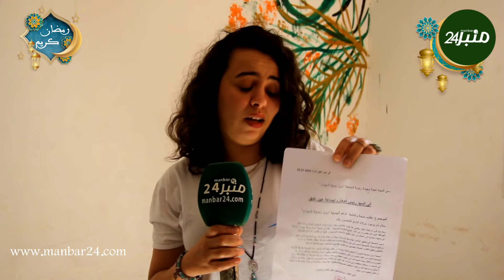ثلاثة إخوة يقومون بتأسيس جمعية لحماية الحيوانات من الإعتـ.داء والقـ.تل القطط والكلاب بمدينة عين عتيق